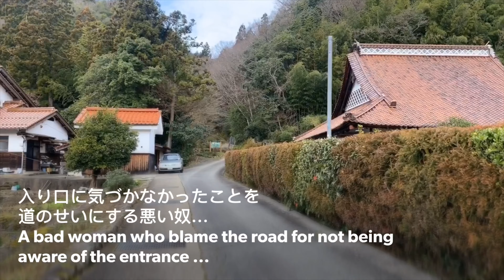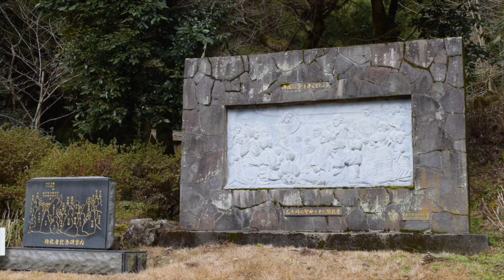隠れキリシタンの悲劇の地「乙女峠マリア聖堂」【城女×島根旅行×Vlog】-Shimane trip in Japan-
島根県津和野町の応援大使として
津和野の魅力をご紹介します！

まず１つ目のスポットは
乙女峠マリア聖堂です！

I'm an ambassador for the town of Tsuwano.
So, here are some of my choices for Tsuwano's attractions!

The first spot is the Mary Church of the Otome Pass!
This is the site of the suppression of Christians during the Meiji era and the place where the miracle of the Virgin Mary took place.

Soy un embajador de la ciudad de Tsuwano.
¡Así que aquí están algunas de mis opciones para el encanto de Tsuwano!

¡El primer lugar es la Iglesia de María del Paso de Otomo!
Este es el lugar de la supresión de los cristianos durante la era Meiji y el lugar donde tuvo lugar el milagro de la Virgen María.

*ﾟ+｡｡.｡･.｡*ﾟ+｡｡.｡･.｡*ﾟ+｡｡.｡･.｡*ﾟ+｡｡.｡･.｡*ﾟ+｡｡.｡･.｡*ﾟ+

乙女峠マリア聖堂
〒699-5605
島根県鹿足郡津和野町後田

*ﾟ+｡｡.｡･.｡*ﾟ+｡｡.｡･.｡*ﾟ+｡｡.｡･.｡*ﾟ+｡｡.｡･.｡*ﾟ+｡｡.｡･.｡*ﾟ+
▼１つめのスポットはコチラ▼

▼２つめのスポットはコチラ▼

▼3つめのスポットはコチラ▼

▼4つめのスポットはコチラ▼

▼５つめのスポットはコチラ▼

*ﾟ+｡｡.｡･.｡*ﾟ+｡｡.｡･.｡*ﾟ+｡｡.｡･.｡*ﾟ+｡｡.｡･.｡*ﾟ+｡｡.｡･.｡*ﾟ+